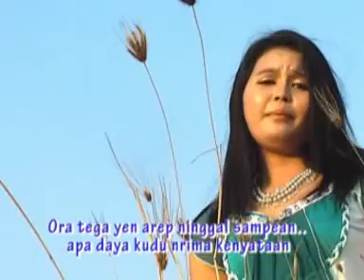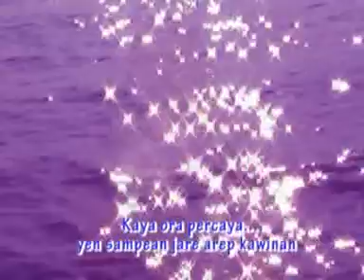PERTELON TANJUNG(dian anic)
met bergabung